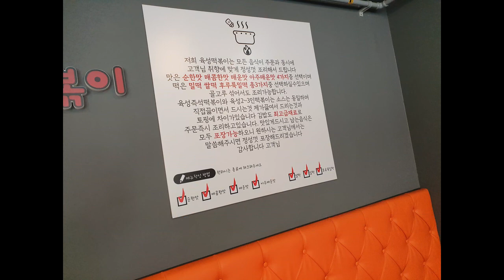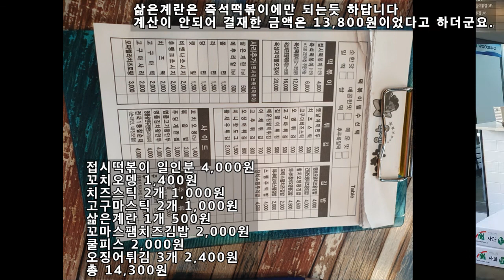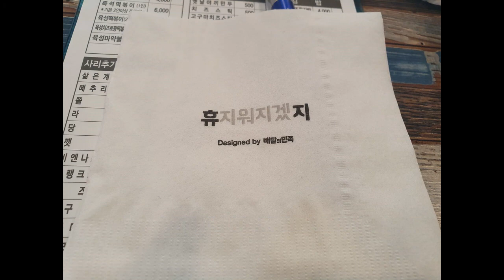[외식] 화도읍 마석 육성떡볶이집 떡볶이 매운맛도 선택할수 있는곳이라고 합니다.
저희 육성떡볶이는 모든 음식이 주문과 동시에 고객님 취향에 맞게 정성껏 조리해서 드립니다.

맛은 순한맛 매콤한맛 매운맛 아주매운맛 4가지중 선택이며 떡은 밀떡 쌀떡 후루룩떡 총3가지중

선택하실수 있으며 골고루 섞어서도 조리 가능합니다.

육성즉석떡볶이와 육성 2~3인 떡볶이는 소스는 동일하며 직접끓이면서 드시는것 제가 끓여서 드리는것과 토핑에 차이가 있습니다.

김밥도 최고급재료로 주문즉시 조리하고 있습니다.

맛있게 드시고 남은 음식은 모두 포장가능하오니 원하시는 고객님께서는 말씀해 주시면 정성껏 포장해드리겠습니다.